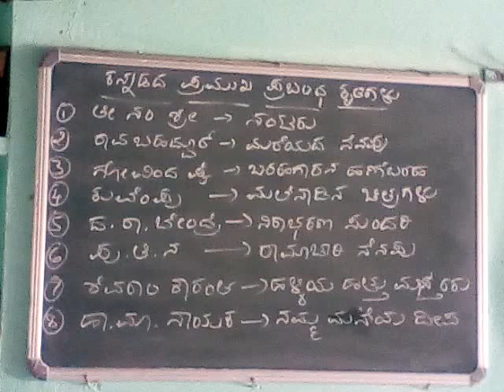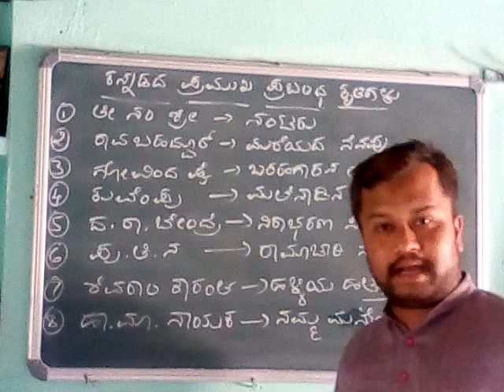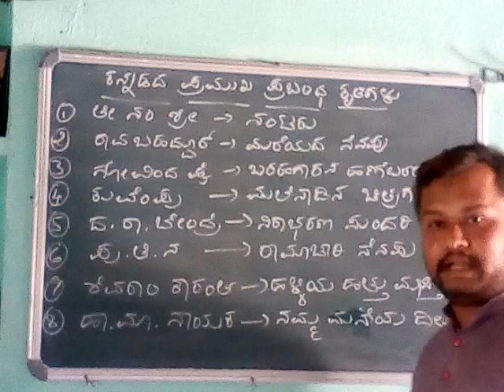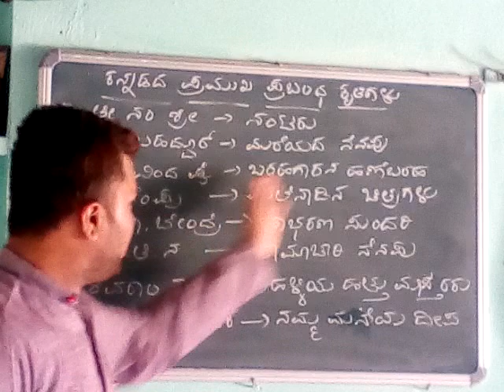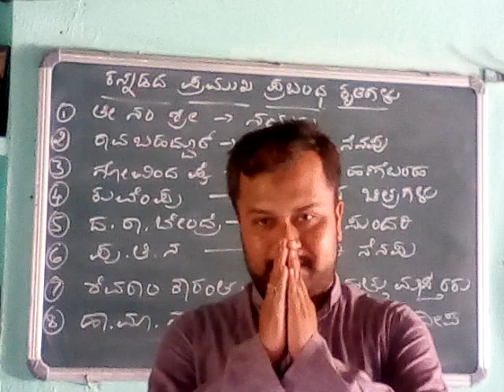FDA SDA KAS PRELIMS LECT. 38/KANNADA FAMOUS PRABANDHAN GRANTAGALU/CHANDRAKANT S INAMADAR NARGUND